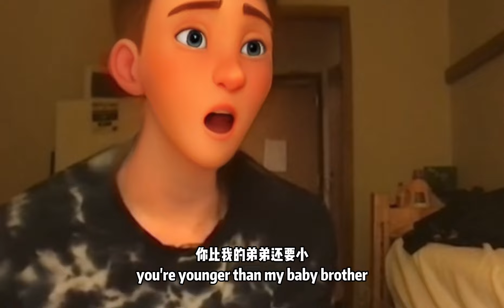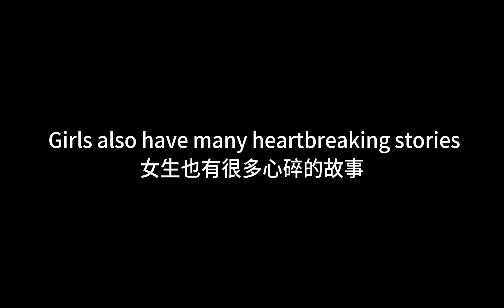駐韓美軍說韓國女生很Easy？American guy saying Korean girls are easy??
"You take the blue pill... the story ends, you wake up in your bed and believe whatever you want to believe. You take the red pill... you stay in Wonderland, and I show you how deep the rabbit hole goes."
this video serves as a red pill, telling you to love yourself.
在《黑客帝国》中，反叛军领袖Morpheus向主角Neo提供了红色药丸和蓝色药丸之间的选择。红色药丸代表着不确定的未来，它将使他摆脱母体产生的虚拟现实的奴役控制，并让他逃脱进入现实世界，但生活在“现实真相”中则更加艰钜和困难；另一方面，蓝色药丸代表一处美丽的监狱，它将使他回到无知，在母体的模拟现实中毫无拘束地生活在舒适的梦境之中，而最终Neo选择了红色药丸。
这部影片像一颗红色药丸，告诉大家要好好爱自己

More about me:
Ins: henryli4340